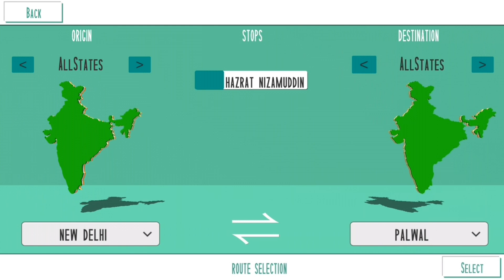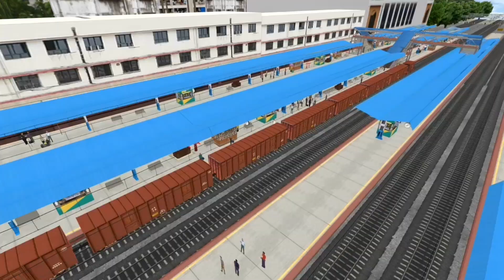Double engine - Delhi to Palwal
Indian train simulator new update .drive double engine.driving double engine from delhi to padwal.
Indian train games
Indian train driving game